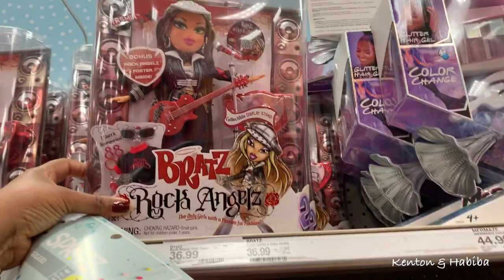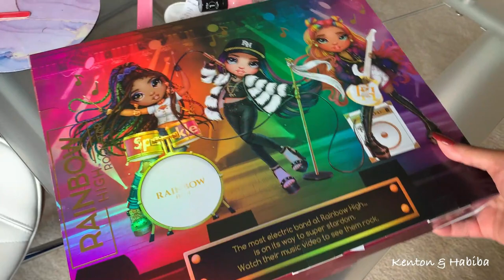DOLL HUNTING at Target. What's New? Adult doll collector*no shame*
THE CARIBBEAN FRUIT CAKE BOOK:

 PLATE CAKE STAND:
3 Tier Porcelain Embossed cake stand. White. Elegant for dessert, cupcake stand, for dessert, pastry, serving platter, tea party, birthday, or any special occasion.

How we HANG our PLANTS. Great for deck, porch, or back yard: YARD BUTLER/ Yard tree hanging garden system. Tall Metal stand

SPIRALIZER 5-blade Vegetable slicer!  Best Veggie Pasta Spaghetti!  Great for making French fries or Zucchini noodles etc!  I have this !

Large White Porcelain Serving Bowl is great for salads, pasta, or any dish!  Comes in set of 2